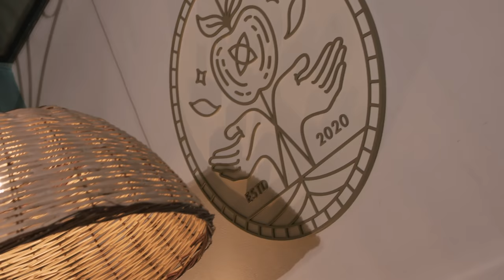epimtx x GMARK x Blaze - Angela (Official Music Video)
Music Production by Bug Ae
Lyrics & Vocals by epimtx,GMARK,Blaze
Mixed & Mastered by GMARK at Airplanes Studio

Directed by epimtx
Edited by epimtx
DOP : Andreas Mand
Stylist : MTX Team
Camera Assist : Andreas Mand
Backstage Photography :  @HeitLord & @HeitBoss
Production Management by YSFilms
Location Management & Casting Department by YSFilms